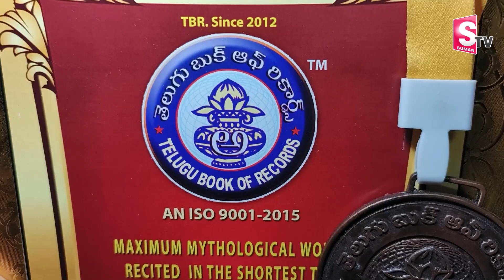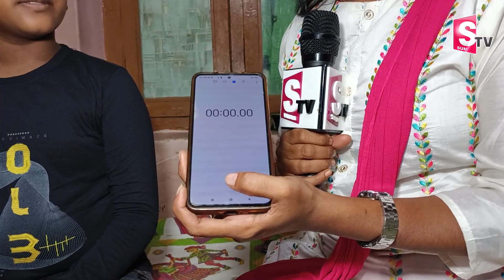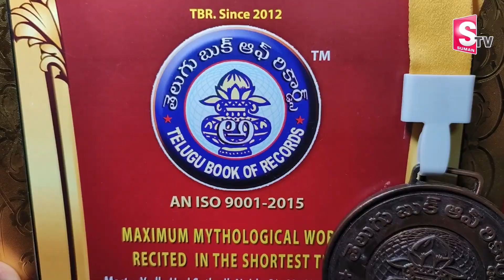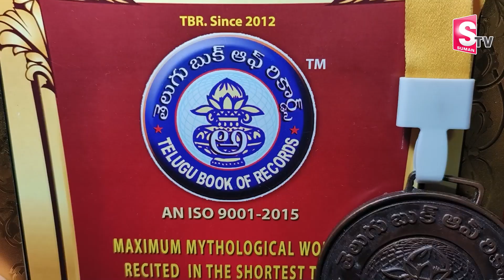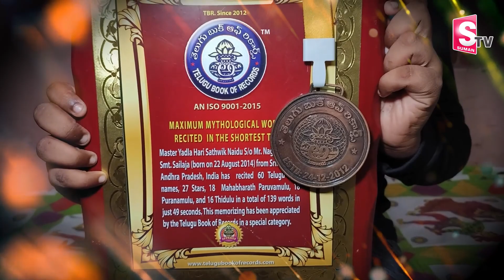2 నిమిషాల్లోపే మెగాస్టార్ సినిమా పేర్లు చెప్పాడు | Hidden Talents in Sathwik | Megastar Chiranjeevi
Watch►2 నిమిషాల్లోపే మెగాస్టార్ సినిమా పేర్లు చెప్పాడు | Hidden Talents in Sathwik | Megastar Chiranjeevi